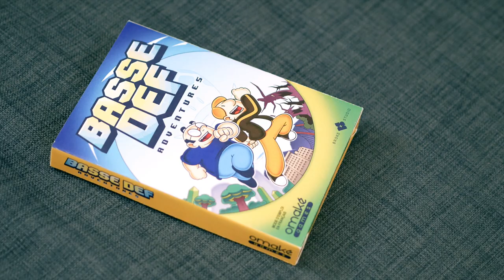Basse Def Adventures (NES) Trailer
Le trailer officiel du jeu Basse Def Adventures, homebrew développé par Jean-Baptiste Pollien (Jibé), Broke Studio et édité par Omaké Games en 2019.
Disponible en quantité limitée sur cartouche NES !